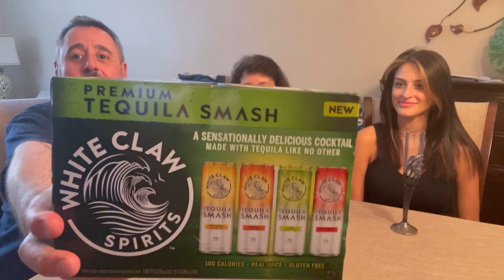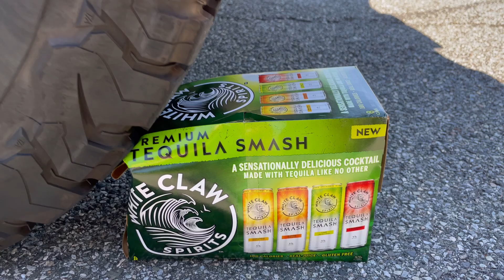White Claw Tequila Smash Review!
Happy 4th of July everyone! What better way to celebrate than to check out the new White Claw Tequila Smash Variety pack! This set features flavors like Mango/Tamarind, Lime/Prickly Pear, Strawberry/Guava and Pineapple/Passion Fruit. Low calorie, gluten free, low in carbs AND 5% alcohol... how bad can they be? Check out our full in depth review and see if these are a Hit or a Miss. Cheers! xoxo